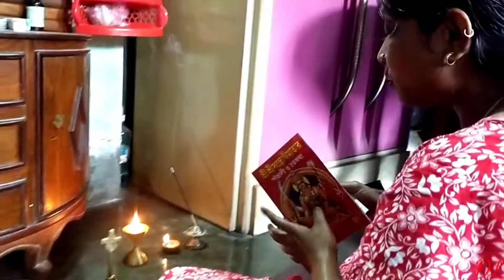শুক্রবার সন্তোষী মায়ের ব্রত কি ভাবে পালন করলাম তোমাদের সাথে শেয়ার করলাম🌺🙏